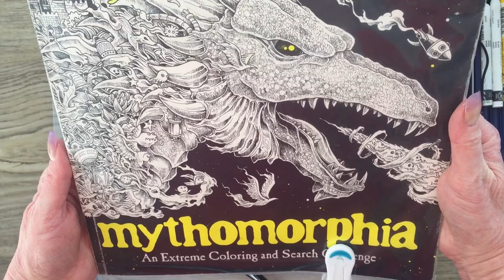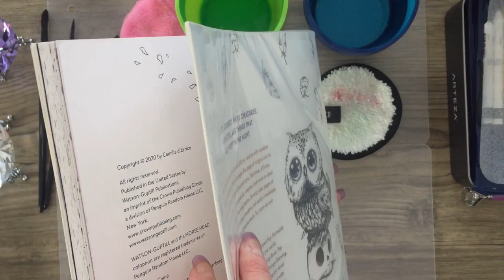[Tutoriel coloriage] NÉOCOLOR 2, tutoriel 1 complet, en coloriage pour adultes❣️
ICI, liens D’🇨🇦Amazon.ca et D’🇫🇷Amazon.fr 🥳

🇨🇦 AMAZON.CA:
*Merci de m’encourager, en effectuant vos achats via ces liens❣️. Il n’y a AUCUN FRAIS supplémentaire pour vous 😉

Lien des produits utilisés dans cette vidéo:

🇨🇦LIVRE Mythomorphia, de Kerby Rosanes

🇨🇦NÉOCOLOR 2, de Caran D’Arche, 15 unités

🇨🇦NÉOCOLOR 2, de Caran D’Arche, 30 unités

🇨🇦NÉOCOLOR 2, de Caran D’Arche, 40 unités

🇨🇦NÉOCOLOR 2, de Caran D’Arche, 84 unités

🇨🇦Sargent Art, CRAYONS AQUARELLABLES, 36 unités

🇨🇦Crayons aquarellables, MUNGYO Gallery, 24 unités

🇨🇦Mod Podge, Clear Acrylic Aerosol Sealer, Mat

🇨🇦Ensemble de 6 pinceaux, poils de martre

🇨🇦Ensemble de 9 pinceaux, poils de martre

🇨🇦Faber-Castell - Gobelet d'Eau, Clic&Go, vert foncé

🇨🇦Faber-Castell - Gobelet d'Eau, Clic&Go, bleu

🇫🇷 Winsor & Newton Pinceau Aquarelle, Lavis Petit Gris, 1 unité

🇫🇷Faber-Castell - Gobelet d'Eau, Clic&Go, mûre sauva

Bon coloriage 🥳

Musicien: @iksonmusic